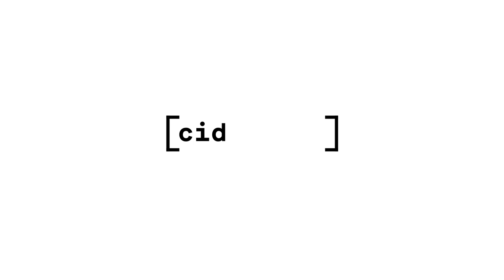ESTE OU AQUELE | Deejay Telio - "Eu caso e assino com a BRIDGE"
O Deejay Telio esteve na Cidade FM e jogou ao "Este ou Aquele" com o Helder Tavares!